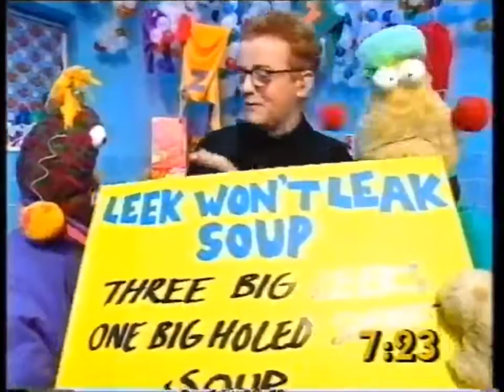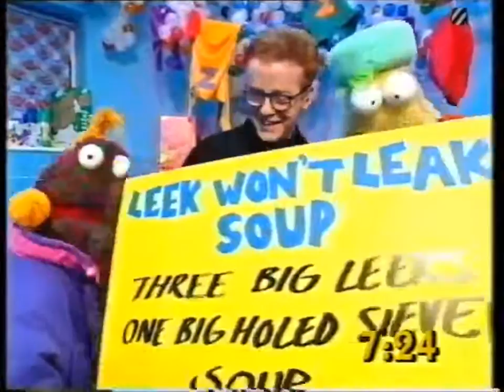Crunch 6 7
Diane Youdale (Jet)